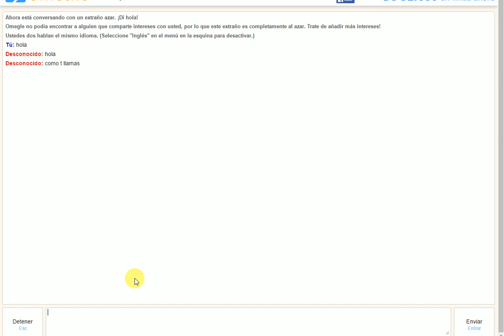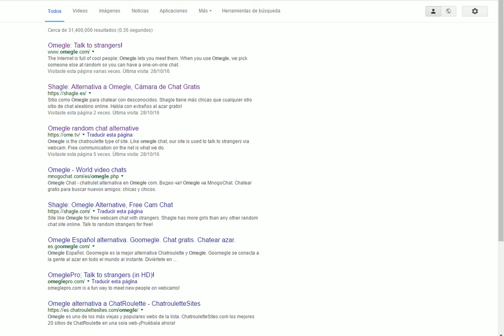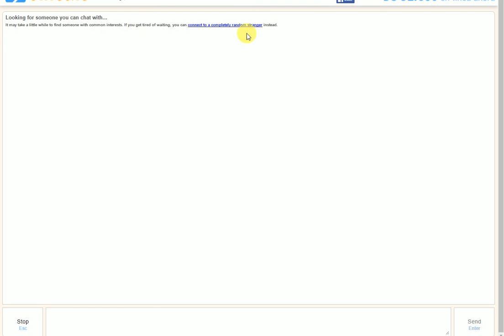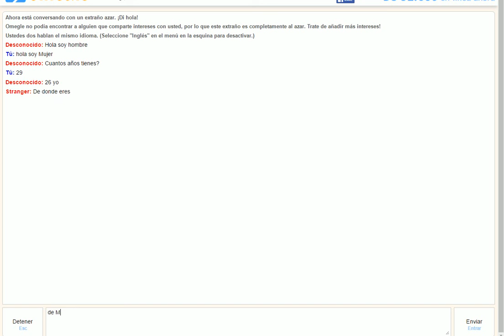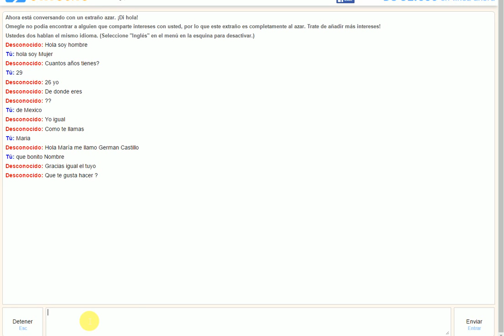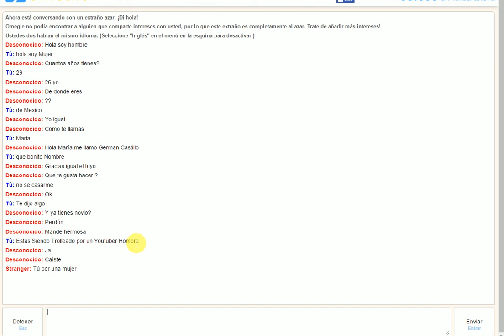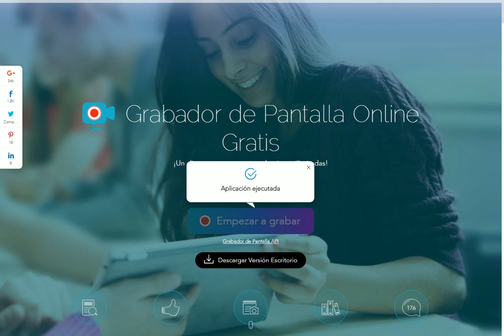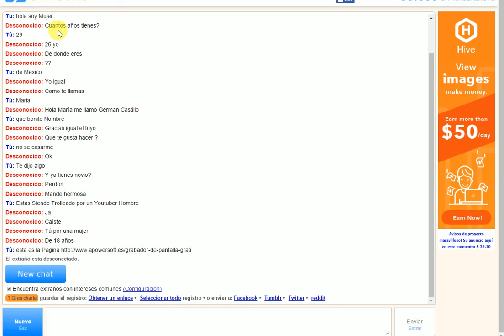Trolleo a Un Hombre en Omegle